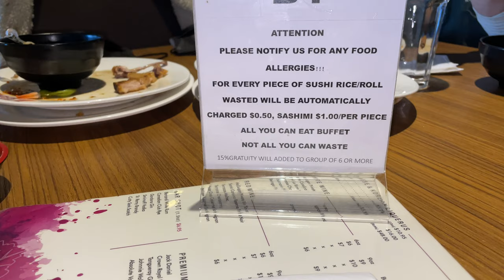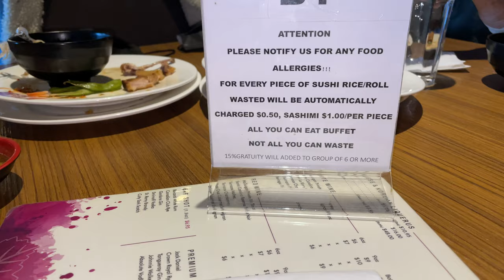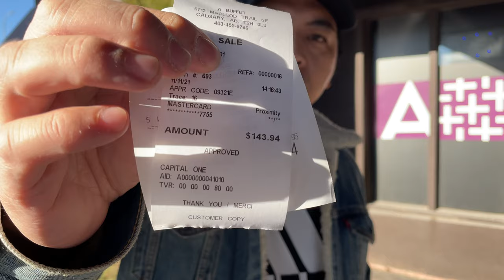FOOD REVIEW: A + BUFFET SHUSHI BAR CALGARY ALBERTA CANADA || PINOY MUKBANG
A+ Buffet, Sushi & Bar offers a variety of authentic Asian cuisine with the serve of your hands. You take your time to decide what to eat and most importantly the amount you eat for every dish. We also offer a large variety of freshly imported seafood. Last but not least, desserts! We offer a wide variety of desserts to choose from!

Sushi (すし, 寿司, 鮨, 鮓, pronounced [sɯɕiꜜ] or [sɯꜜɕi]) is a traditional Japanese dish of prepared vinegared rice (鮨飯, sushi-meshi), usually with some sugar and salt, accompanied by a variety of ingredients (ねた, neta), such as seafood, often raw, and vegetables. Styles of sushi and its presentation vary widely, but the one key ingredient is "sushi rice", also referred to as shari (しゃり), or sumeshi (酢飯).[1]

Sushi is traditionally made with medium-grain white rice, though it can be prepared with brown rice or short-grain rice. It is very often prepared with seafood, such as squid, eel, yellowtail, salmon, tuna or imitation crab meat. Many types of sushi are vegetarian. It is often served with pickled ginger (gari), wasabi, and soy sauce. Daikon radish or pickled daikon (takuan) are popular garnishes for the dish.

Sushi is sometimes confused with sashimi, a related dish in Japanese cuisine that consists of thinly sliced raw fish or occasionally meat.[2]

A dish known as narezushi (馴れ寿司, 熟寿司 – "salted fish"), stored in fermented rice for possibly months at a time, has been cited as one of the early influences for the Japanese practice of applying rice on raw fish.[3] The fish was fermented with rice vinegar, salt, and rice, after which the rice was discarded. The process can be traced back to the early domestication of rice in the neolithic cultures of China, fermentation methods following similar logic in other asian rice cultures include: Pla ra (ปลาร้า), Burong isda, Sikhae (식해), Amazake (甘酒) .[3][4] The lacto-fermentation of the rice prevents the fish from spoiling. When wet-field rice cultivation was introduced during the Yayoi period, lakes and rivers would flood during the rainy season and fish would get caught in the rice paddy fields. Pickling was a way to preserve the excess fish and guarantee food for the next months, and Narezushi became an important source of protein for Japanese consumers. The term sushi literally means "sour-tasting" and comes from an antiquated し (shi) terminal-form conjugation, 酸し sushi, no longer used in other contexts, of the adjectival verb 酸い sui "to be sour";[5] the overall dish has a sour and umami or savoury taste.[6] Narezushi still exists as a regional specialty, notably as funa-zushi from Shiga Prefecture.[7]

Osaka-style sushi, also called "Oshi-zushi" or "hako-sushi"
Vinegar began to be added to the preparation of narezushi in the Muromachi period (1336–1573) for the sake of enhancing both taste and preservation. In addition to increasing the sourness of the rice, the vinegar significantly increased the dish's longevity, causing the fermentation process to be shortened and eventually abandoned. The primitive sushi would be further developed in Osaka, where over several centuries it became oshi-zushi or "hako-zushi"; in this preparation, the seafood and rice were pressed into shape with wooden (typically bamboo) molds.

It was not until the Edo period (1603–1868) that fresh fish was served over vinegared rice and nori. The particular style of today's nigirizushi became popular in Edo (contemporary Tokyo) in the 1820s or 1830s. One common story of nigirizushi's origins is of the chef Hanaya Yohei (1799–1858), who invented or perfected the technique in 1824 at his shop in Ryōgoku.[7] The dish was originally termed Edomae zushi as it used freshly caught fish from the Edo-mae (Edo or Tokyo Bay); the term Edomae nigirizushi is still used today as a by-word for quality sushi, regardless of its ingredients' origins.[8][9]

The earliest written mention of sushi in English described in the Oxford English Dictionary is in an 1893 book, A Japanese Interior, where it mentions sushi as "a roll of cold rice with fish, sea-weed, or some other flavoring".[10][11] There is an earlier mention of sushi in James Hepburn's Japanese-English dictionary from 1873,[12] and an 1879 article on Japanese cookery in the journal Notes and Queries.[1